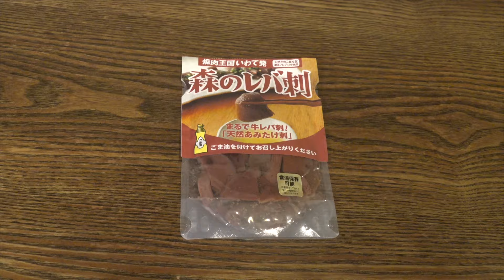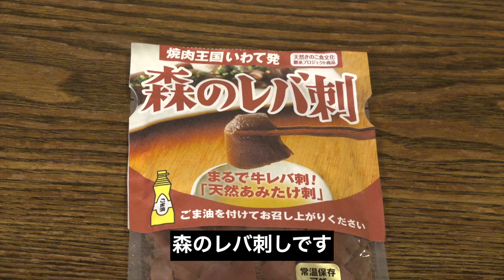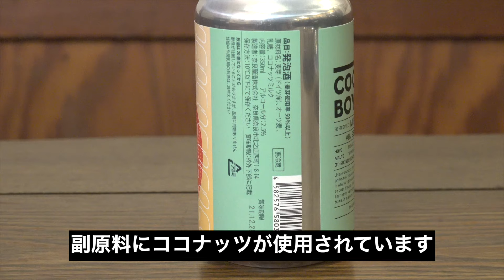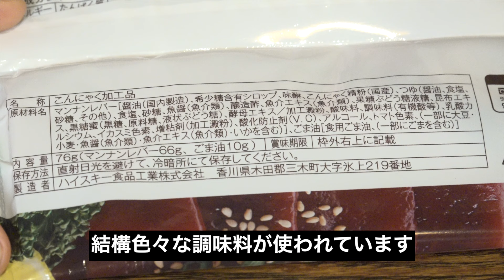合法的に牛レバ刺しを食べる方法を焼肉屋が教えます!!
皆さん「レバ刺し」って好きでしたか？
あのトロっとした食感に甘み、
忘れられないですよね。。。
でも、今ではレバ刺しは法律的に食べることはできません。
ということで、今回は代替品でレバ刺しに似た商品探していきます。
◇ごま油で食べる元祖マンナンレバーはこちら
◇森のレバ刺しはこちら
【370万再生された「しま田の生たれ」 販売開始!!!】
★ホルモンしま田 通販サイトはこちら★